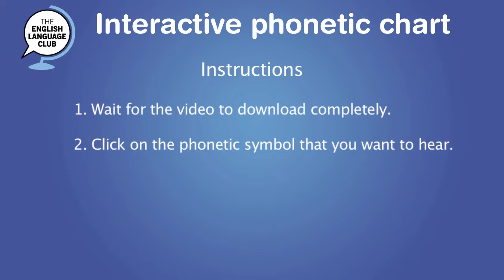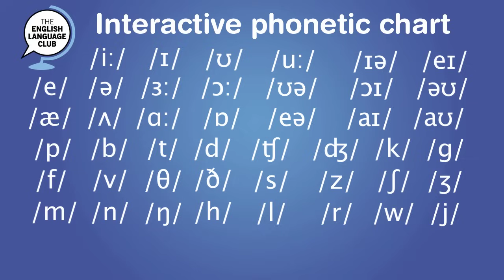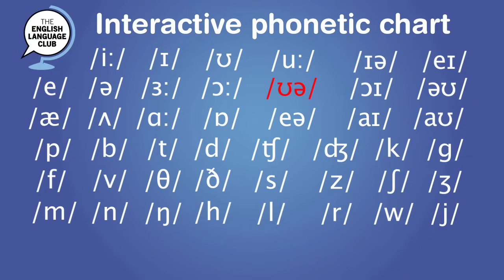Interactive Phonetic chart for English Pronunciation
Connect with The English Language Club
🙋 1 to 1 Classes with Colin Munro
🔴 The next 100 sign ups get my course for FREE!!!

This Phonetic Chart will help you practice pronunciation and to become more familiar with the sounds of English that you may not be accustomed to.

Click the symbol below to hear that sound;
0:00 | Introduction
0:12 | p
0:16 | b
0:20 | t
0:24 | d
0:28 | k
0:31 | g
0:35 | f
0:40 | v
0:43 | s
0:47 | z
0:52 | l
0:56 | m
1:00 | n
1:04 | h
1:08 | r
1:12 | j
1:16 | w
1:20 | ð
1:24 | ʃ
1:28 | z
1:33 | ʧ
1:36 | ʤ
1:40 | ŋ
1:45 | i:
1:48 | ɪ
1:53 | e
1:56 | æ
2:00 | ɑː
2:05 | ɒ
2:08 | ɔː
2:13 | ʊ
2:15 | uː
2:21 | ʌ
2:24 | ɜː
2:28 | ə
2:32 | eɪ
2:37 | əʊ
2:39 | aɪ
2:44 | aʊ
2:47 | ɔː
2:52 | ɪə
2:55 | eə
2:59 | ʊə
3:04 | θ

This video is part of our series on phonetics and pronunciation for learners of English as a foreign language.

Phonetics is the academic study of speech production. You may find it useful if you are studying English as a foreign language who want to improve your pronunciation, which for many students is a challenging area. With phonetics we look at the individual sounds that are used to make up words. We can focus on how each sound is physically formed so you can identify the sounds you are having problems with and focus your study on the individual sounds to improve your pronunciation.